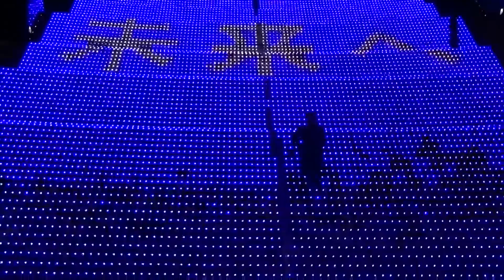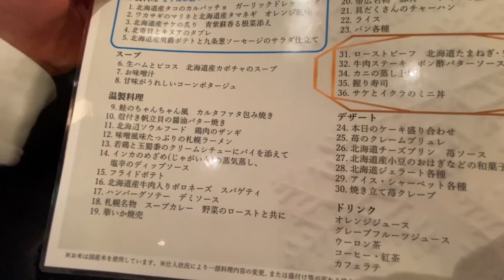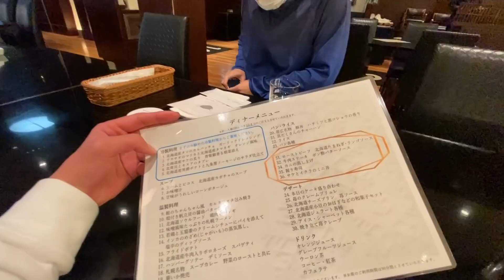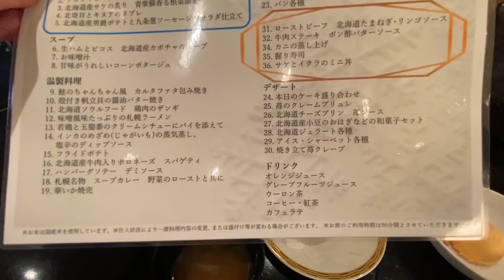【京都駅】大ターミナル直結のシティホテル・グランヴィア京都に宿泊!!